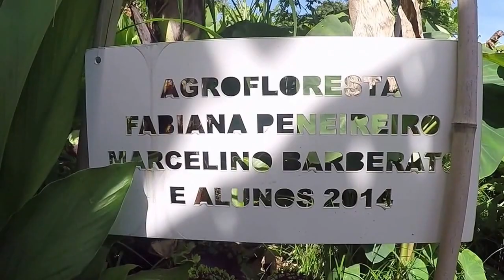agrofloresta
O Sítio Geranium tem várias agroflorestas espalhadas pelo local. Espaços que antes estavam vazios e inutilizados se tornaram florestas cheias de vida e biodiversidade. As primeiras agroflorestas no Sítio começaram em 2002.